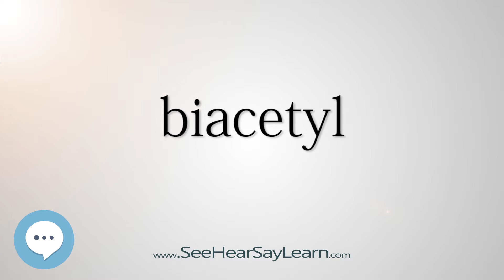biacetyl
This video is about "biacetyl".